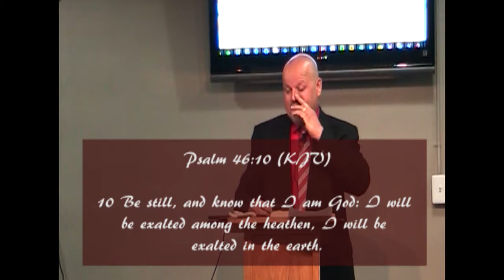Be Still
Rich Pike teaches the Rock SS class on June 26, 2016 from the book of Psalms (Psalms 46:10 kjv).